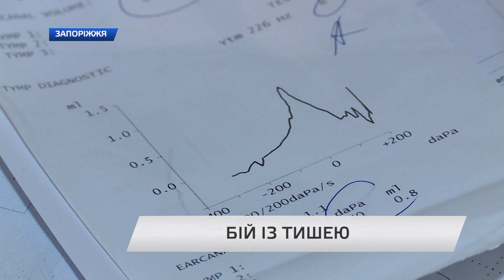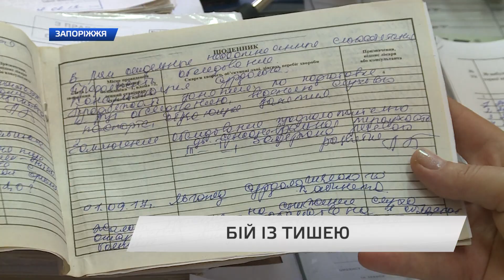Бій із тишою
Дворічна Єсенія Георгієва вже майже рік бореться із проблемами слуху. Дівчинка майже повністю не чує. Не допомогають і дорогі слухові апарати. Грошей на необхідні імпланти багатодітна родина не має. Тож вкотре їм доводиться звертатися до небайдужих людей. Подробиці – далі в сюжеті Маріам Аракелян.